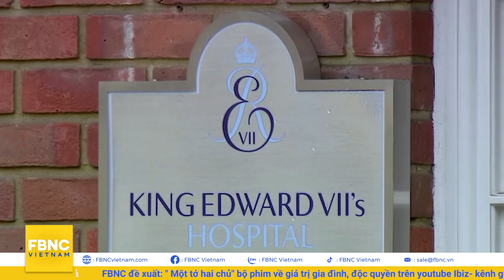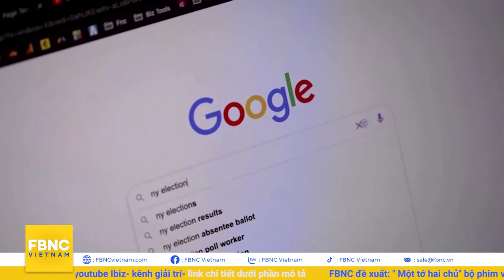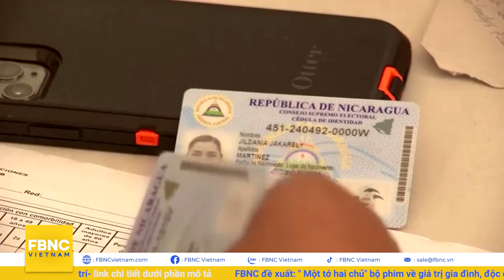Tin thế giới mới nhất 28/10 | Mỹ - Trung khẩu chiến gay gắt về vấn đề Đài Loan | FBNC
Tin thế giới mới nhất 28/10 | Mỹ - Trung khẩu chiến gay gắt về vấn đề Đài Loan
TRUNG QUỐC- NGA VỪA RỜI ĐI, MỸ - NHẬT ĐÃ RẦM RỘ TẬP TRẬN CHUNG TRÊN BIỂN ĐÔNG
ÁM CHỈ TRUNG QUỐC, NHẬT BẢN TUYÊN BỐ PHẢN ĐỐI MẠNH MẼ NHỮNG THÁCH THỨC TRẬT TỰ HÀNG HẢI
TRUNG QUỐC TUYÊN BỐ SẼ CÙNG ASEAN NGHIÊN CỨU CÁC LĨNH VỰC MỚI CHO THỎA THUẬN THƯƠNG MẠI TỰ DO
PHỚT LỜ CẢNH CÁO CỦA TRUNG QUỐC, PHÁI ĐOÀN NGHỊ VIỆN CHÂU ÂU VẪN SẼ ĐẾN THĂM ĐÀI LOAN
TRUNG QUỐC KIÊN QUYẾT PHẢN ĐỐI SỰ ỦNG HỘ ĐÀI LOAN GIA NHẬP LHQ CỦA MỸ
CẬN CẢNH “KHUNG XƯƠNG NGƯỜI SẮT” MỚI CỦA QUÂN ĐỘI ĐÀI LOAN
TRUNG QUỐC: CÁC BÁC SỸ Ở TÂN CƯƠNG GỌI TIN ĐỒN TRIỆT SẢN PHỤ NỮ LÀ “HOÀN TOÀN VÔ CĂN CỨ”
WTO ĐỒNG Ý ĐIỀU TRA MỨC THUẾ CỦA TRUNG QUỐC TRONG TRANH CHẤP RƯỢU VANG VỚI ÚC
KẾ HOẠCH ĐÁNH THUẾ BDS CỦA TRUNG QUỐC SẼ BỊ TRÌ HOÃN VÌ CÓ THỂ “ĐỤNG” ĐẾN GIỚI CHÍNH TRỊ?
NGA LÙNG SỤC CƯỚP BIỂN TRÊN TÀU HÀNG GAY CẤN NHƯ PHIM HÀNH ĐỘNG
MỸ XEM XÉT ĐƯA ISRAEL, ROMANIA VÀ BULGARIA VÀO CHƯƠNG TRÌNH MIỄN THỊ THỰC
NỮ HOÀNG ANH ELIZABETH II KHÔNG DỰ HỘI NGHỊ COP26
QUÝ III/2021, LỢI NHUẬN CÔNG TY MẸ CỦA GOOGLE TĂNG VỌT
ÔNG JACK MA ĐANG THĂM NHIỀU ĐỊA ĐIỂM Ở HÀ LAN
TỔNG THỐNG MỸ ĐẾN VATICAN, HỘI ĐÀM VỚI GIÁO HOÀNG FRANCIS
ĐẾM NGƯỢC 100 NGÀY, OLYMPIC BẮC KINH 2022 ĐỐI MẶT VỚI NGUY CƠ LỚN TỪ COVID-19
CANADA RA MẮT ĐỒNG PHỤC OLYMPIC MÙA ĐÔNG BẮC KINH 2022
CHÍNH THỨC: CÁC TAY VỢT CHƯA TIÊM PHÒNG COVID-19 VẪN ĐƯỢC THAM GIA GIẢI ÚC MỞ RỘNG 2022
HÀNG NGÀN NGƯỜI NICARAGUA ĐẾN HONDURAS ĐỂ TIÊM CHỦNG
PERU NỖ LỰC BẢO TỒN LẠC ĐÀ VICUNA
NASA PHÁT HIỆN DẤU HIỆU VỀ HÀNH TINH ĐẦU TIÊN BÊN NGOÀI DẢI NGÂN HÀ